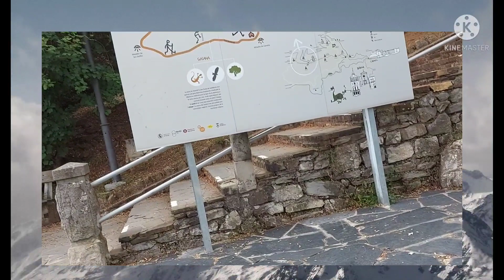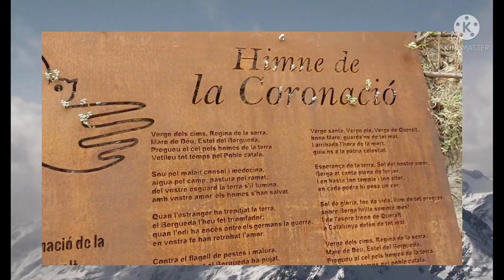pahri wala volg .jasey main ne wada kiya tha ap logun se ke main pahri ke uper ja ke banun ga jao fr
about this video. pahri wala volg .jasey main ne wada kiya tha ap logun se ke main pahri ke uper ja ke banun ga jao friends volg ko dekho .or Like or share or subscribe zaroor karna channel ko or agey achi si achi video banaun ga.